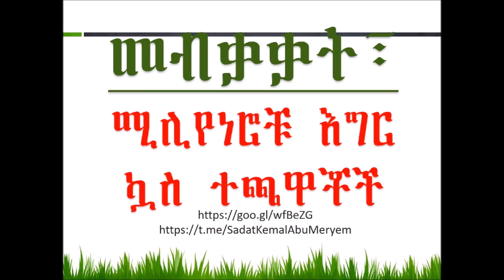Football Millioners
👆🏻መብቃቃት፣ ሚሊየነሮቹ እግር ኳስ ተጫዋቾች